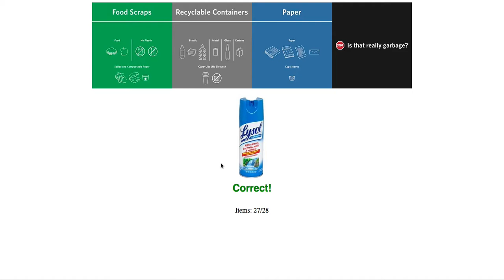Online game trains players how to sort waste correctly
A simple online game can teach people to more accurately sort waste—with lasting results, a new UBC Psychology study has found.